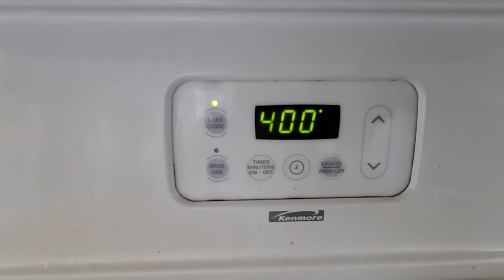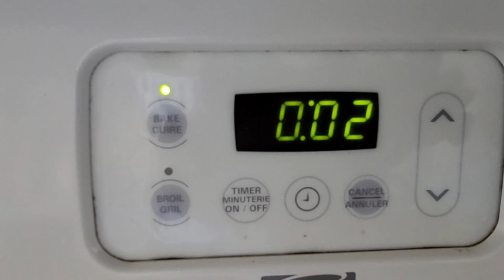SIMPLENG MERIENDA!!!food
simple food